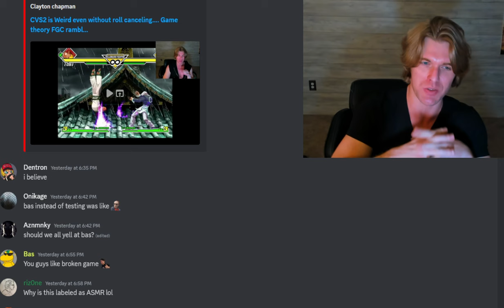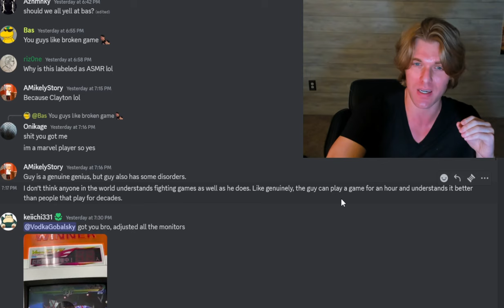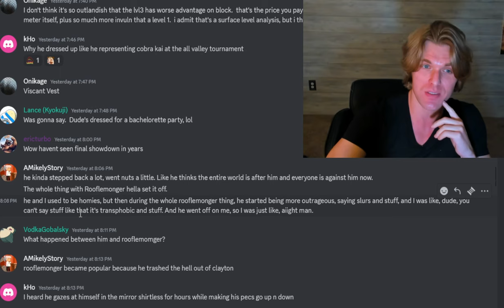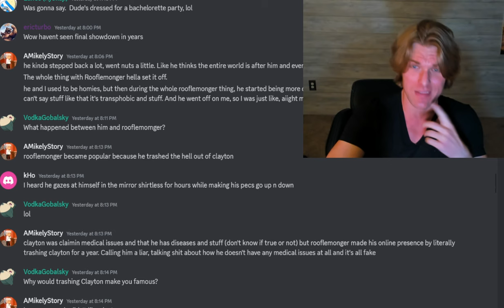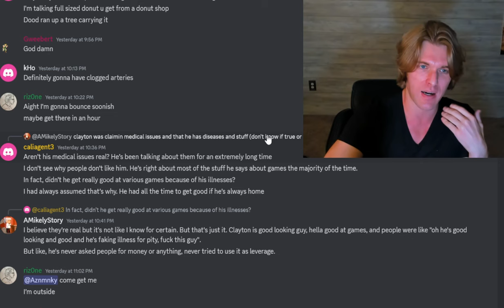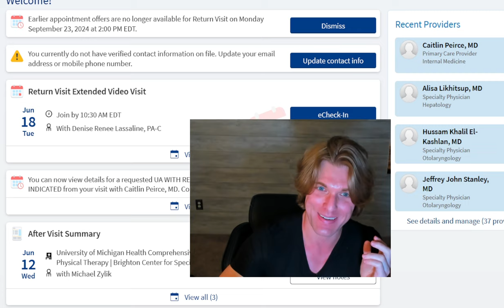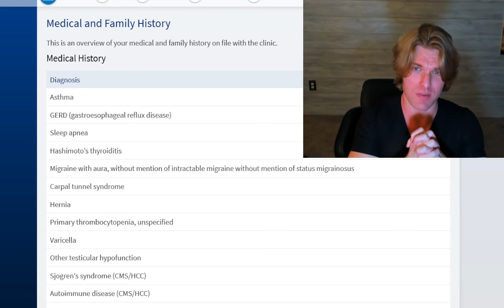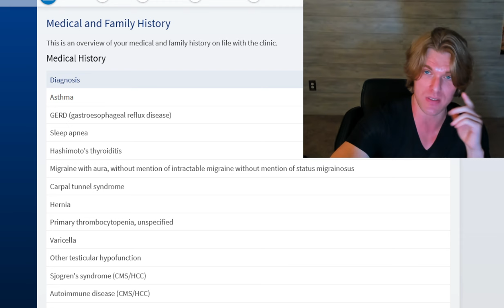Crackpr0n, amikelystory Tsundere says im the best ever. Still hates me though. FGC ASMR insanity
Again its strange I remember when I first saw this amikelystory posting about me years ago now.. and I was like who the fuck is this? Im like they are saying good things about me, but then always chiming in some random bs about how im crazy or  asshole.. and I couldnt think of who it was for awhile and then I realized.. wtf.. its crackpr0n.. I think on some level perhaps this dude feels guilty about lying about me and letting people joke about me while I was dying.. but he cant actually fully apologize for it so he prefers to cope and pretend that maybe.. just maybe.. I am somehow evil or a bad guy. Anyway weird as fuck.